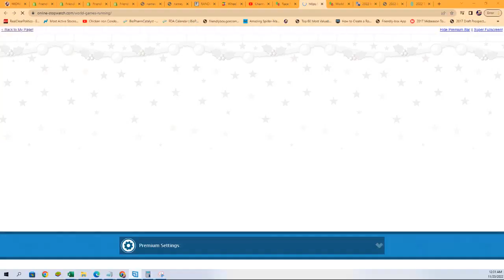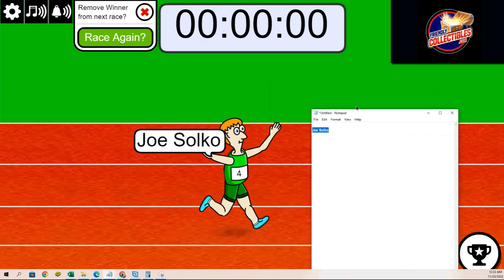2022 Bowman Chrome Hobby FILLER ID 22BOWCHR103